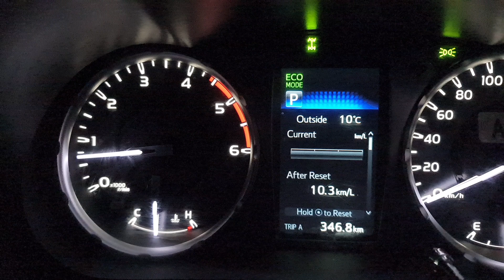SnakeHead Fish Hunting At Khairpur District.